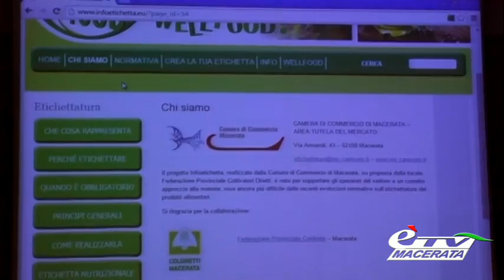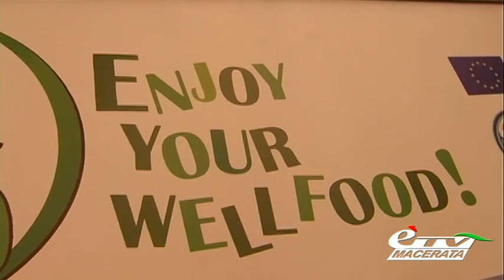MACERATA. PER AIUTARE AZIENDE E CONSUMATORI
Macerata. 14 novembre 2014. Nell’ambito del progetto europeo Weell Food è stata realizzata una piattaforma web dal nome .. vediamo di cosa si tratta nel sevizio..